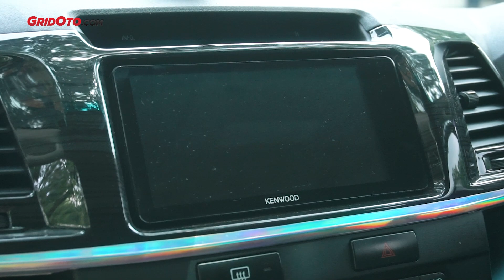Upgrade Mesin Pol-polan Toyota Fortuner Ini Tenaganya Badak | Modifikasi Mesin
Modifikasi Toyota Fortuner VNT melungsur ke anak dan langsung dikorek performanya.

Big SUV yang diboyong orang tua Misbakh pada 2014 ini awalnya memang dipakai sang ayah.

Nah beberapa part yang diubah lagi oleh Misbakh yakni pada suplai udara, exhaust system, dan sistem manipulasi throttle.

"Tapi harusnya sekarang sih udah ada peningkatan, sebelumnya itu torsi di 590 Nm. Saya sempat tes sih di siruit drag, dari yang tadinya 201 m dapat 11 detik sekarang jadi 10 detik," pungkas Misbakh.

Biar semakin jelas mari langsung saja tonton video ulasan Fortuner VNT berikut ini.